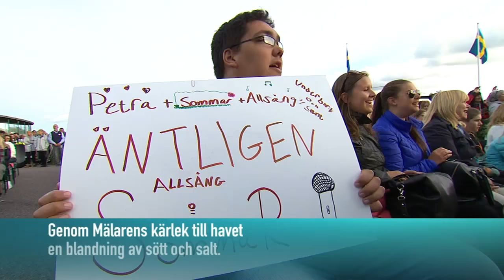Petra Marklund - Intro, Stockholm i mitt hjärta, Händerna mot himlen (Allsång på Skansen 2014)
Opening of the first episode of Allsång på Skansen 2014, followed by host Petra Marklund performing Lasse Berghagen's "Stockholm i mitt hjärta" (0:44) and "Händerna mot himlen" (3:27). Broadcast on SVT1 on 24 June 2014.

NEW CHANNEL • SEPTEMBER/PETRA MARKLUND CLUB
Website and international community dedicated to Swedish artist Petra Marklund, also known as September.